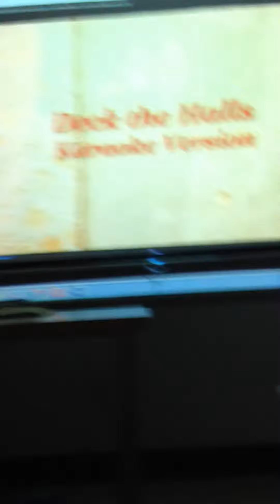Deck The Halls